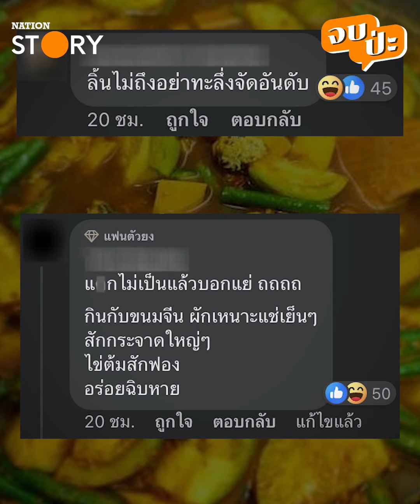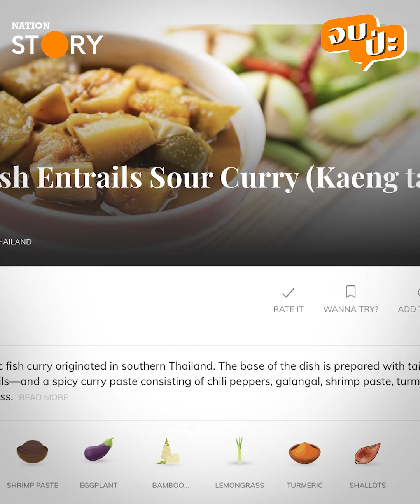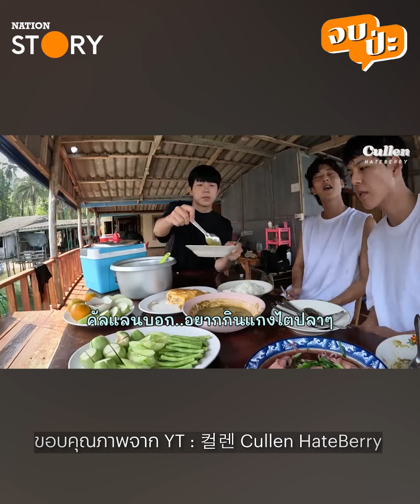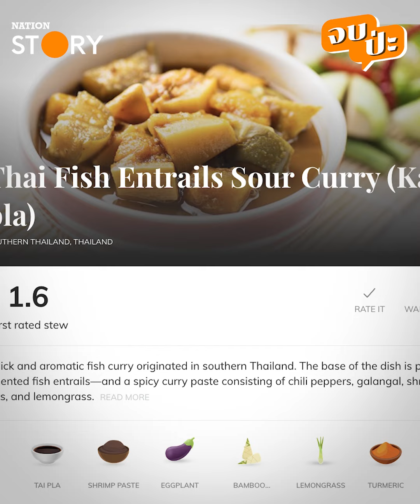"แกงไตปลา" ยอดแย่ได้ไง ? | จบป่ะ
saveแกงไตปลา เมนูโปรดคนไทย นายกฯ ก็บอกชอบกิน แต่เว็บไซต์ TasteAtlas ยกให้ “แกงไตปลา” ของไทย เป็นเมนูที่แย่ที่สุดใน 100 เมนูทั่วโลก